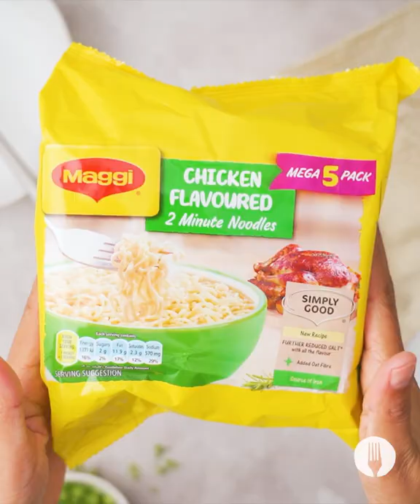3-Ingredient Chicken and Corn Noodle Soup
We just made a super hacky version of chicken and corn noodle soup using Maggi's 2 Minute Noodles!😍 Can you believe you'll only need THREE ingredients for this tasty recipe?

Full recipe

INGREDIENTS

2 packets (73g each) Maggi Chicken Flavoured 2 Minute Noodles
2 cups shredded rotisserie chicken
1 small tin (215g) creamed corn

Serving suggestion:
Spring onions, chopped

METHOD

1. Heat a medium-sized pot over medium-low heat.
2. Sprinkle both sachets of chicken spice from the Maggi 2 Minute Noodles Chicken flavour packets into the pot and allow to toast for about 30 seconds until fragrant. *Chef’s Tip: Toasting the seasoning sachets helps to release the spice’s oils and flavour!
3. Add the shredded rotisserie chicken and creamed corn to the pot and stir to combine. *Chef’s Tip: We used the meat from the chicken leg to add extra chicken flavour.
4. Pour over 3 ½ cups of boiling water and add the noodles into the pot, ensure the noodles are fully submerged under the water. Cover the pot and allow the soup and noodles to simmer for 2 minutes until al dente.
5. Once the noodles are cooked, serve the soup with a sprinkling of fresh spring onion, if using and ENJOY!